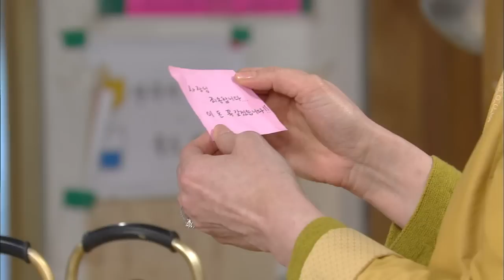Sweet Home, Sweet Honey | 우리집 꿀단지 EP.97 [SUB : ENG,CHN / 2016.03.25]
Ep.97: Gukhui sells all her assets to compensate Punggildang for the losses Aran caused the company. The family loses the house and ends up homeless because of Gukhui’s conscience. Gilsu is pressured by Bom’s anonymous supporter. Aran is worried that Bom’s successful research feat will jeopardize her own standing in the company.
菊熙通过用所有财产赔偿丰吉堂的损失来隐瞒亚兰的错误 。 因菊熙的良心， 一下子被赶走的家人差点要睡在大马路边。 要保护宝的不明人逼吉秀要业绩。 由于宝的研究得到成功， 亚兰开始担心自己的位置。